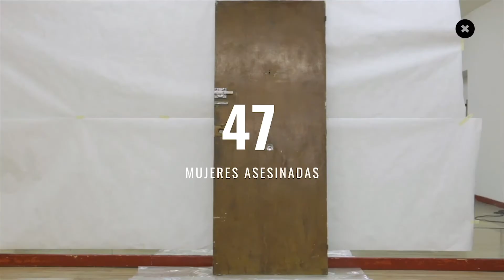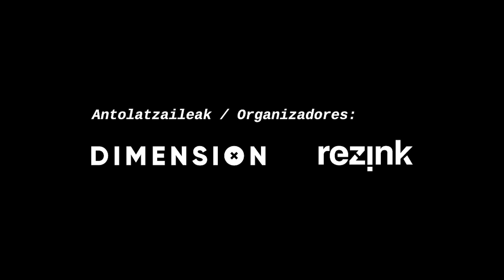PUERTAS, una exposición que cierra sus puertas a la violencia machista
La exposición 'Puertas', ahora en Madrid y el mes que viene en San Sebastián, muestra 47 puertas pintadas por 47 artistas para visibilizar a las 47 mujeres víctimas de la violencia machista en España en 2018.